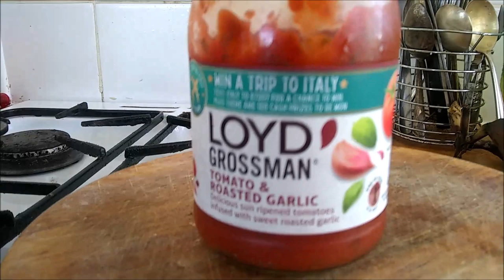ГРЕЧКА ДЛЯ МУЖА АНГЛИЧАНИНА. МОИ РЕЦЕПТЫ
Расскажу и покажу вам друзья, как я готовила  гречку для моего английского мужа, который эту гречку  никогда до этого не пробовал.
В Англии, как  многие возможно знают, гречку  не  едят и не продают.